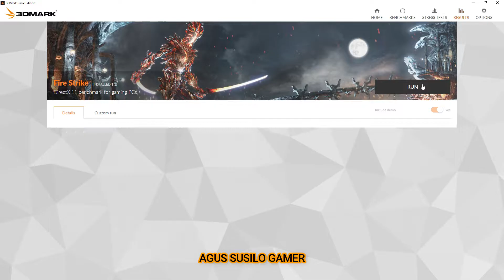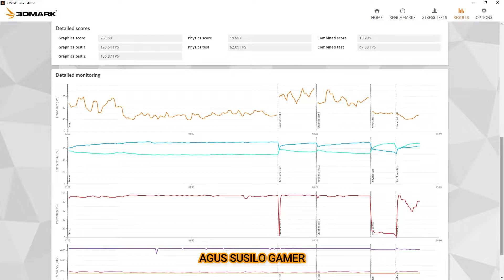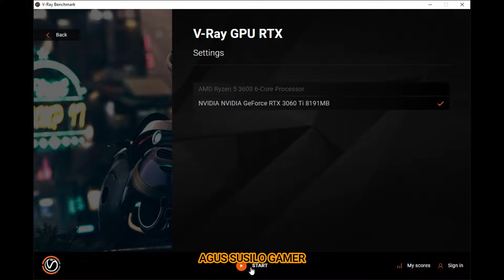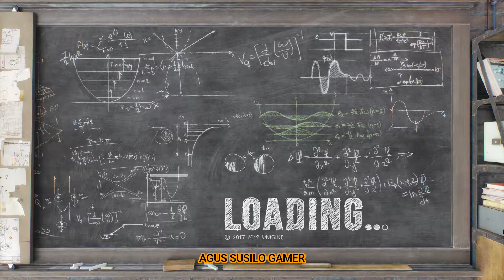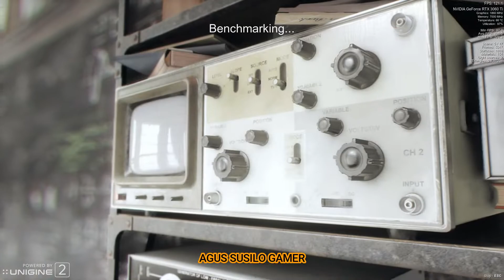MSI GeForce RTX™ 3060 Ti VENTUS 2X 8G OCV1 - 3DMARK - V-Ray GPU CUDA - V-Ray GPU RTX - UNIGINE 2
0:00 3DMARK
3:30 V-Ray GPU CUDA
4:51 V-Ray GPU RTX
6:09 UNIGINE 2
Benchmark MSI GeForce RTX™ 3060 Ti VENTUS 2X 8G OCV1
3DMARK - V-Ray GPU CUDA - V-Ray GPU RTX - UNIGINE 2

GPU ► MSI GeForce RTX™ 3060 Ti VENTUS 2X 8G OCV1

PSU ► Xigmatek Minotaur 850W 80+ Gold Full Modular

RAM ► KLEVV DDR4 BOLT X Series 16GB (8GB x 2) 3200MHz Dual Channel

Case ► Zalman Z9 Neo Black